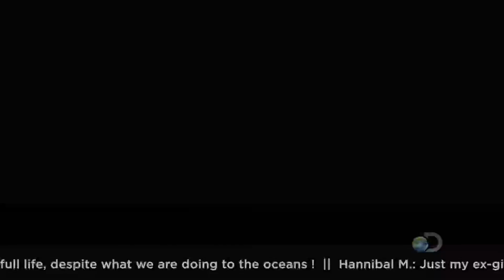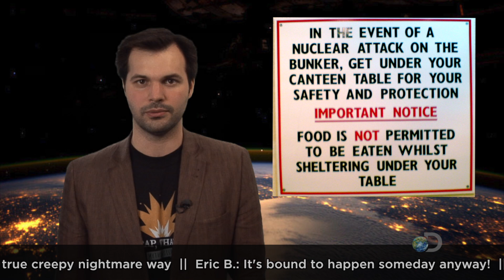TWiDN: Sea Monsters Can't Fly Cars!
This Week in Discovery News we explore a sea monster mystery in South Carolina, see just how close we came to being hit by a moderately-destructive asteroid and get a preview of the future with a Dutch-invented flying car!

STORY LINKS:
Marine Monster Mystery on S.C. Beach
No Joke: April Fools' Asteroid Was a Near Miss